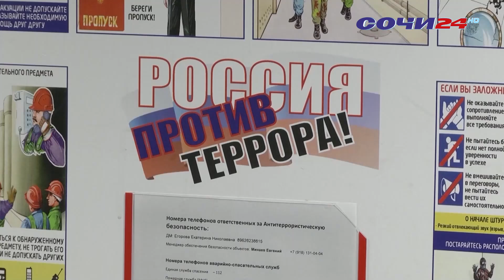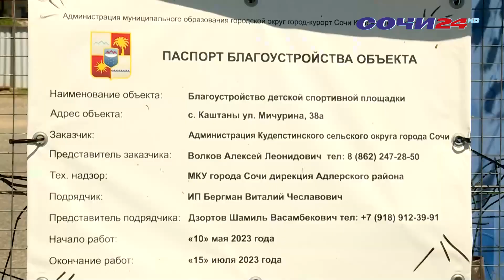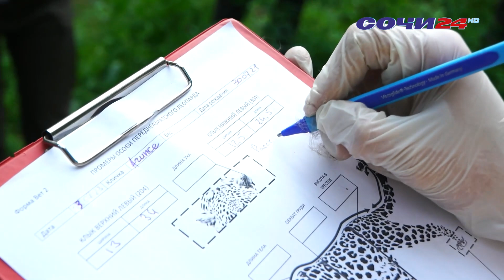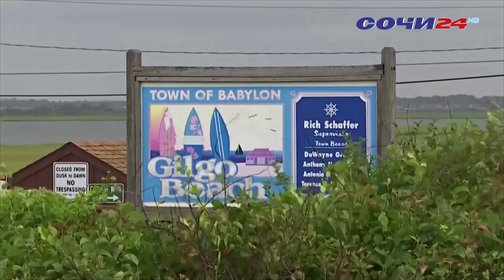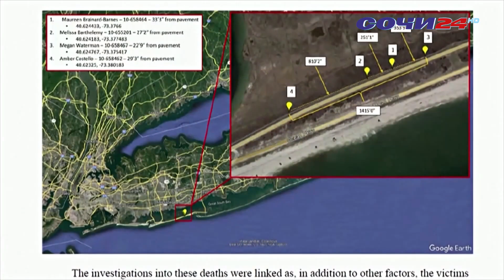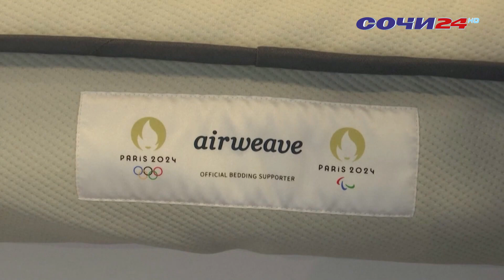Что произошло на курорте за 17 июля 2023г? Смотрите ВРЕМЯ НОВОСТЕЙ Сочи с Ксенией Синявской.